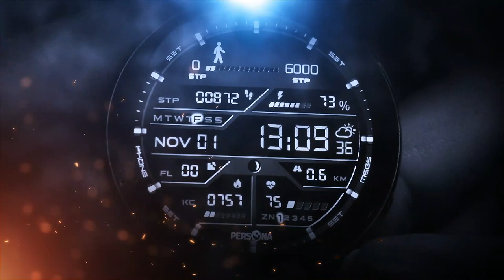Samsung Galaxy Watch Active 2 - Galaxy Watch Face - PERSONA Watch Face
"PERSONA" develops customizable, informational and functional watchfaces to enhance the aesthetics of Samsung watches.
Your feedback is​​ highly appreciated and will help us ​​to improve our passion and product quality to serve you and other users of watch faces.

Join the Telegram group to keep in touch with us.
Via this way you can;
- Be the first to hear about exclusive offers & discounts
- Keep updated about new designs
- Get chance to become beta tester
- Contribute our passion and product quality via feedback

WIN PERSONA'S PREMIUM COLLECTION
Would you like your Samsung watch look even more aesthetic? Persona's premium watch face collection, consisting of eye cather, informative and functional designs, is waiting for you. You can win 30 special designs with a value of 30$. All you need to do is answering these simple questions.